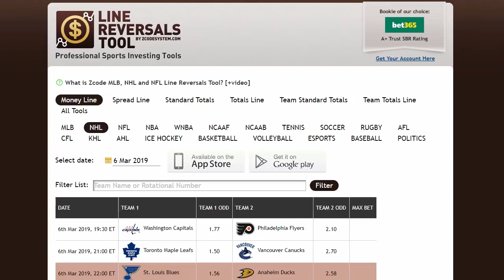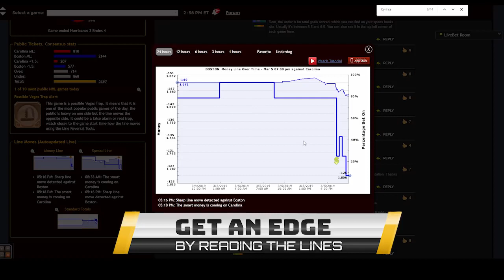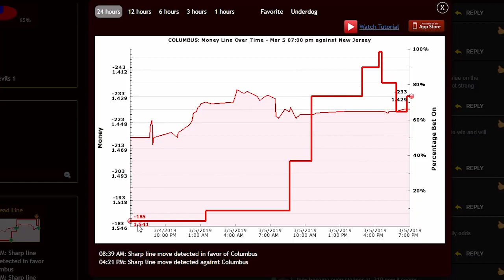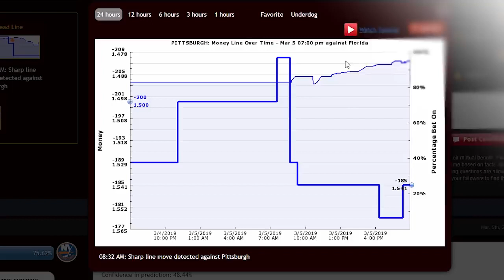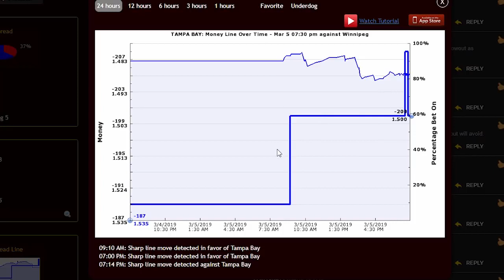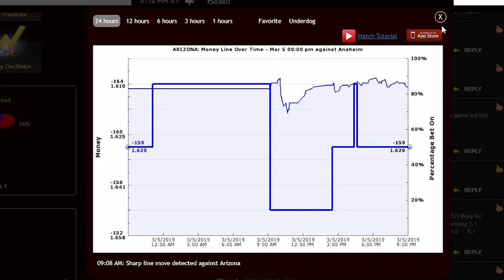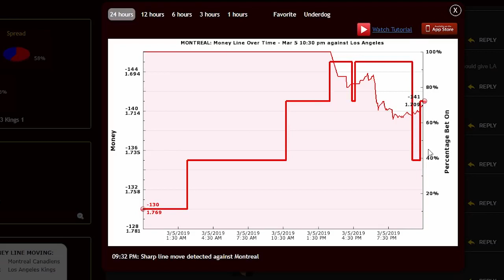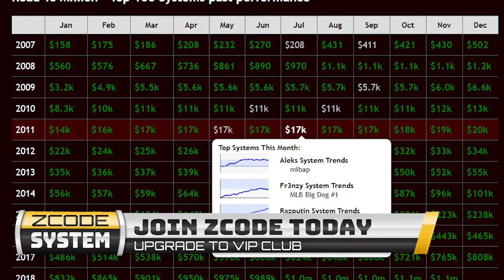Line Reversals Cold Reading to predict the winners?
The Zcode Line Reversal tool is an incredibly helpful indicator on how the line moves and how the odds change throughout the day. It will help you identify the sharp money moves and avoid betting against Vegas and will also display the Vegas percentages. Make sure you watch the easy video tutorial to fully understand how it works.